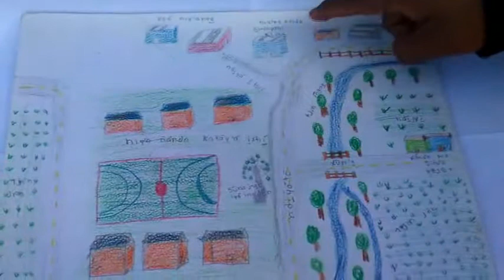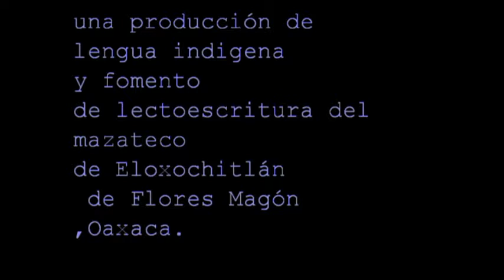MAZATECO‑ELOXOCHITLÁN‑OAXACA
VIDEOS CON FINES PARA LA PRMOCION DE L LENGUA MAZATECA DE ELOXOCHITLÁN  Y LA REGION MAZATECA ALTA DE OAXACA.BIC 03